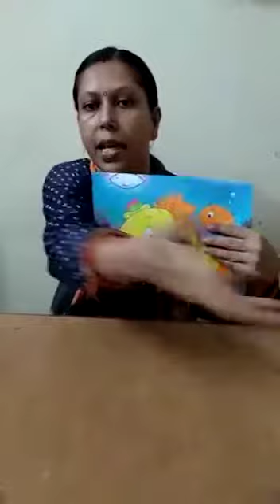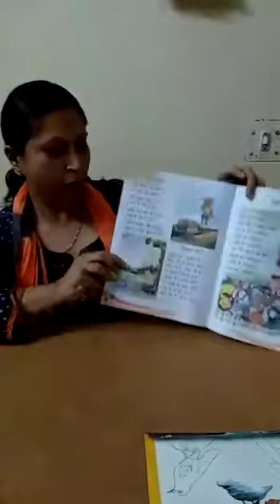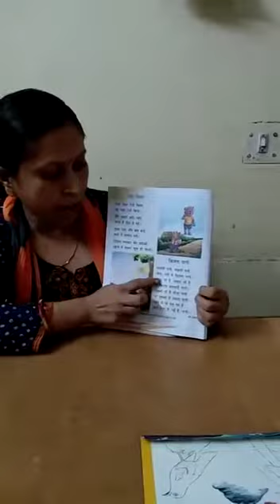Kitna Pani (Hindi Rhymes)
Hindi rhymes "Kitna Pani" with action and moral values...save water. specially for children👶👧👦👶👧👦